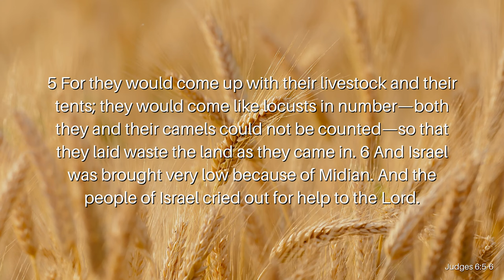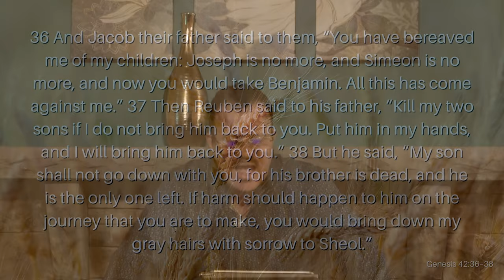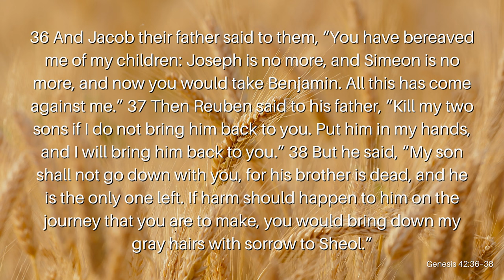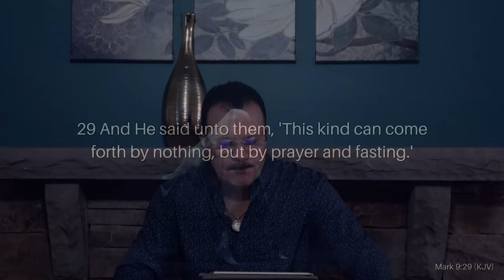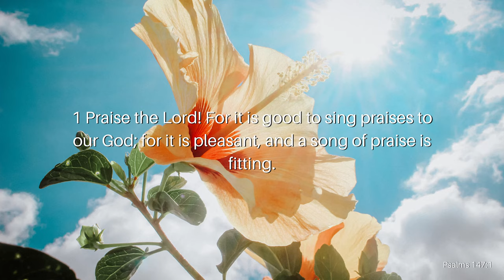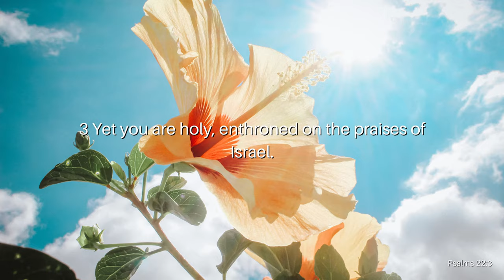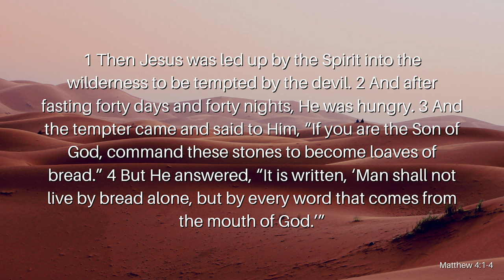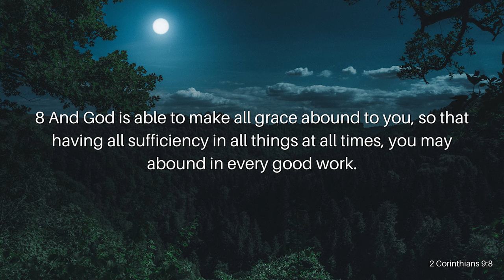The Harvest Pt. 1: The Harvest is Nigh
For the past 2000 years, the Church has been awaiting the Second Coming of the Messiah. Each generation has believed they would see Jesus in their day, but never has there been a time such as now. Prophecies are being fulfilled. There are wars and protests for freedom all across the world like never before. It is the sign of the times. So, what does that mean for us? Join Reverend Kenny Yates as he opens our eyes to our spiritual weapons in his fiery message, The Harvest Pt. 1: The Harvest is Nigh.

Verses Used:
Judges 6:2-6
Genesis 42:36–38
Mark 9:29 (KJV)
James 5:16b (KJV)
Psalms 147:1
Psalms 135:1
Psalms 22:3
Revelation 12:11
Matthew 4:1-4
2 Corinthians 9:8
Philippians 4:19
Psalms 23